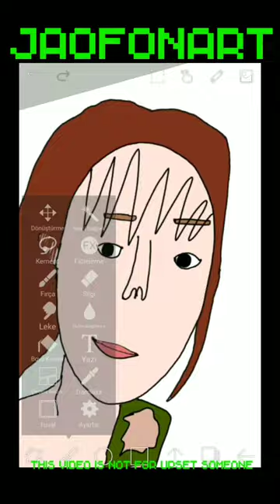GFRIEND YUJU FUNNY FAN ART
This Video Is About My YUJU Fan Art Who Is a GFRIEND Member I Hope You Enjoy Dont Forget To Like And Subscribe And Olso Please Leave Some Comments And Share My Videos With Your Friends If You Want To See Fan Art As A Picture Dont Forget To Check My Instagram @jaofonart